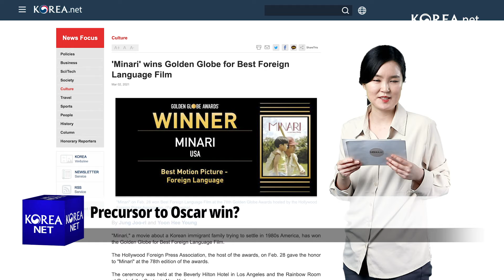Precursor to Oscar win? - 미나리, 오스카상 거머쥘까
✔Precursor to Oscar win?
The indie Korean American movie "Minari" has won the Golden Globe for Best Foreign Language Film.
The Hollywood Foreign Press Association on Feb. 28 made "Minari" the second straight movie featuring Koreans to win the award.
Last year saw "Parasite" by director Bong Joon-ho take home the same award, and the movie went on to win the Oscar for Best Picture.
"Minari" is about a Korean immigrant family who moves from California to Arkansas in the 1980s.

✔ ‘미나리' 오스카를 향한 길을 밝고 있나?
영화 '미나리'가 지난주 일요일 골든글로브에서 외국어영화상을 수상했습니다.
골든글로브를 주관하는 할리우드 외신기자협회(HFPA)는 28일(현지 시각)  '미나리'를 '제78회 골든글로브' 외국어영화상(베스트 모션픽처-포린 랭귀지) 수상작으로 선정했습니다.
이번 수상으로 지난해 봉준호 감독의 ‘기생충’ 이후 한국계 영화가 2년 연속 골든글로브에서 외국어영화상을 수상하게 되었습니다.
'미나리'는 1980년대 한인 가족의 미국 정착기를 그린 작품입니다.

✔Speech on national holiday
President Moon Jae-in says he is "always ready" for bilateral talks with Japan.
The president gave a speech yesterday at a ceremony marking the 102nd March First Independence Movement Day at Seoul's Tapgol Park.
He said he is certain that if both sides try to understand each other's perspectives, they can resolve past issues.

✔문 대통령 "일본과 언제든 대화 나눌 준비 돼있어"
제 102주년 3ㆍ1절 기념식에서 문재인 대통령이 "우리 정부는 언제든 일본 정부와 마주 앉아 대화를 나눌 준비가 되어 있다"고 말했습니다.
어제 오전 서울 종로구 탑골공원에서 열린 기념식에서 문 대통령은 “역지사지의 자세로 머리를 맞대면 과거의 문제도 얼마든지 현명하게 해결할 수 있을 것이라 확신한다”며 이 같이 밝혔습니다.